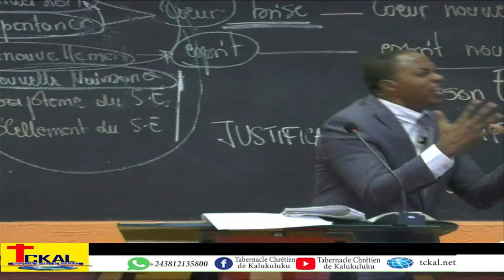capture 22 septembre 2022 05 47 04